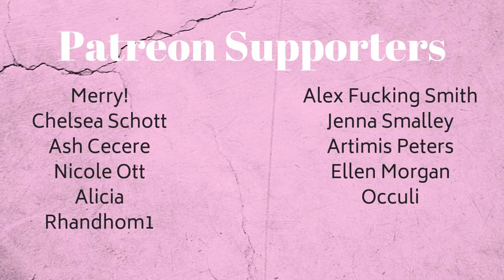Fade To Black | Metallica | Synesthesia Painting